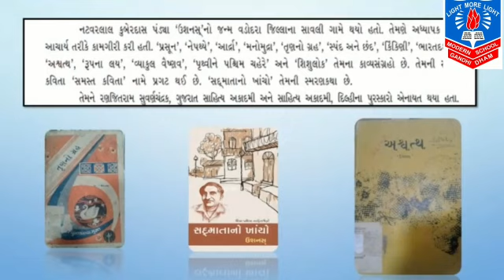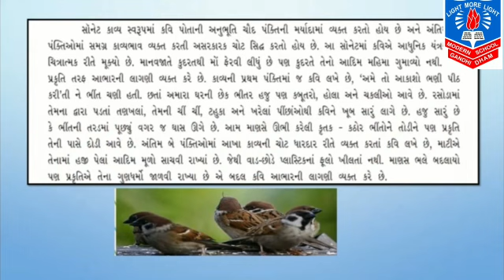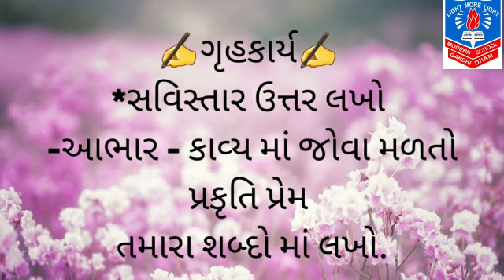STD 9 GUJARATI POEM 8 BY MS FORAM MEHTA